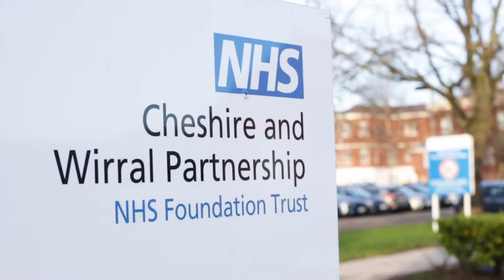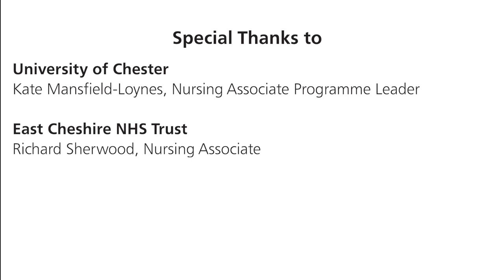Lived Experience Connector Film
We made this video to share the experience Cheshire and Wirral Partnership Trust have with using Lived Experience Connectors in mental health training, with other NHS trusts. A Lived Experience Connector is a patient who has experienced NHS services who volunteers to meet with trainee nursing associates or board member to help them improve their practice.